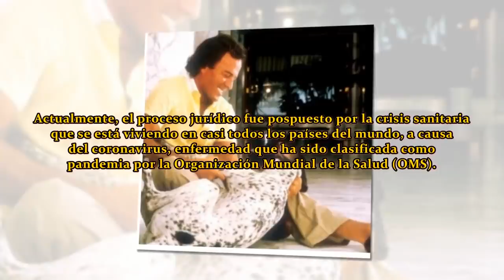Finalmente, Julio Iglesias dejó de respirar a las 4 de la mañana en el hospital ( 1943-2020)